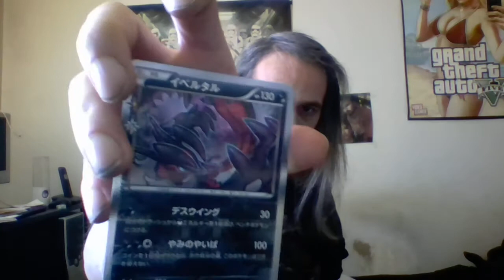poké- courrier de : sookyung05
contenant une lettre
et des cartes japonaise pokemon